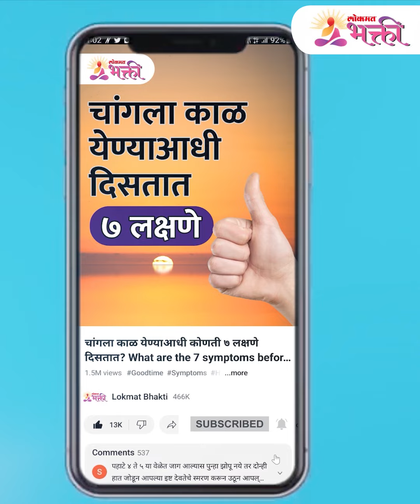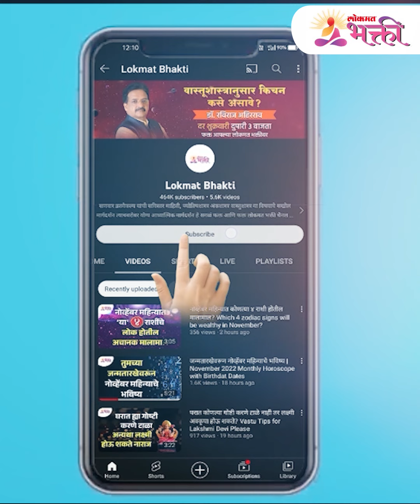‘या’ ३ तारखांना जन्मलेल्या लोकांना मिळतात धनदेवता कुबेराचे शुभाशिर्वाद | Lokmat Bhakti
ज्योतिषशास्त्र असे शास्त्र आहे, ज्याच्या अनेकविध शाखा आहेत. या शाखांच्या माध्यमातून एखाद्या व्यक्तीविषयी अंदाज बांधता येतात. केवळ जन्मकुंडली नाही, तर हस्तरेषा, स्वप्नशास्त्र, अंकशास्त्र, समुद्रशास्त्र यातूनही भविष्यकथन करता येते. अंकशास्त्रात जन्मतारखेवर आधारित मूलांकावरून व्यक्तीचा स्वभाव, वैशिष्ट्य, भविष्यकथन केले जाते. जसा प्रत्येक राशीचा स्वामी असतो, तसेच प्रत्येक मूलांकालाही ग्रहांचे स्वामित्व बहाल केलेले आहे.